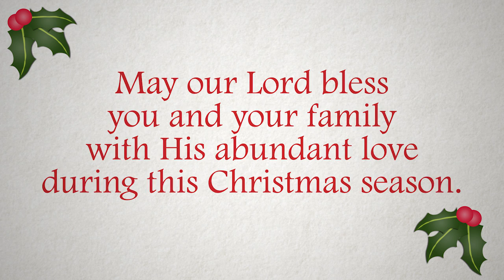Fairfield Prep wishes you a Merry Christmas 2016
The Prep Encords co-ed acapella group perform the classic "Carol of the Bells." May our Lord bless you and your family with His abundant love during this Christmas season.